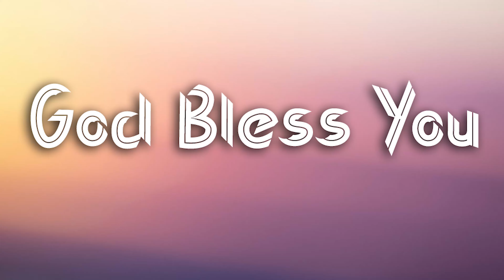ANNA'S TESTIMONY l Living with Terminal Cancer!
Update: Anna Carol fought the good fight of faith and finished the race on 16th February 2022.

Brief Background of ANNA -

Anna Carol, only child of Dr. Prasanna and Lisa, was diagnosed with a brain tumor called medulloblastoma in Sept 2020. She was 10 years old at that time.

She underwent surgery, chemo and radiotherapy for it and developed complications like meningocele, CSF leakage and meningitis, raised ICP and shunt placement.

She has had a tough time facing all these complications. Amidst all this she gave her life to Jesus and was baptised. She has immense faith and hope in Him that He knows it and would take care of it.

She developed complications during her chemo which got worse after 6th cycle and had to defer the chemo for the same. She was drowsy most of the time and was unable to eat, drink, talk and move for months. In spite of all this, she did her best to attend the Church most of the time!

All through this painful journey she is suffering a lot but is being very brave and continues to trust in the Lord.  She keeps telling every one that she is fine by God's grace and God knows it and He would take care.

She was found to have some new lesions now in the spinal cord and is in an advanced stage.

Her main purpose of this testimony is to share her story for God's glory alone! Anna gave her testimony in the Church service on 2/1/22 by the grace of our Lord Jesus Christ.

Dr. Prasanna Kumar is an Elder in Victory Worship Centre, Secunderabad, India. Please pray for Anna and her parents earnestly.

Upender